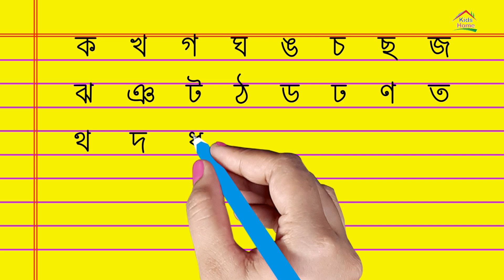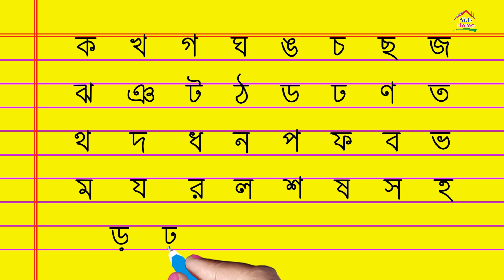খাতার মধ্যে ব্যঞ্জনবর্ণের ক, খ, গ, ঘ লেখার নিয়ম | ব্যঞ্জনবর্ণের বর্ণগুলি ক,খ, গ, ঘ,ঙ কিভাবে লিখতে হয়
ব্যঞ্জনবর্ণের বর্ণ গুলি সুন্দর করে কী রকম লিখলে হাতের লেখা সুন্দর হয় এবং সঠিক লেখার নিয়ম, ছোট থেকে বড়ো সবার জন্য।